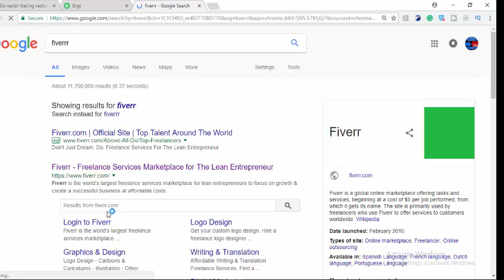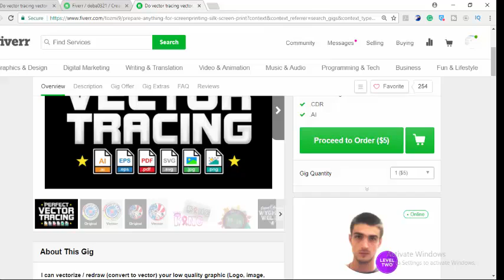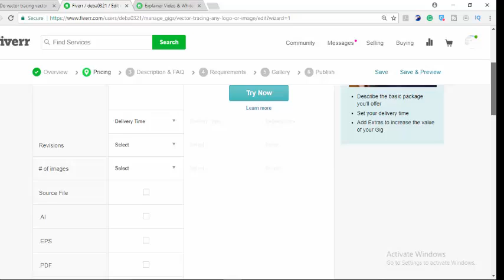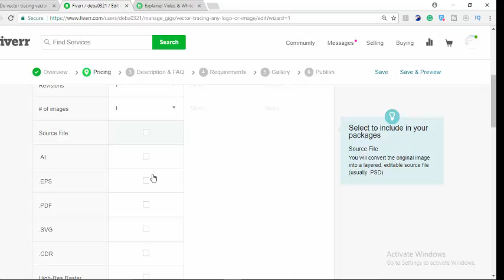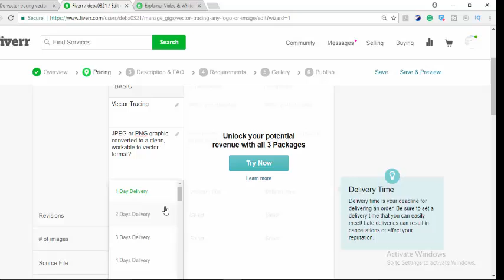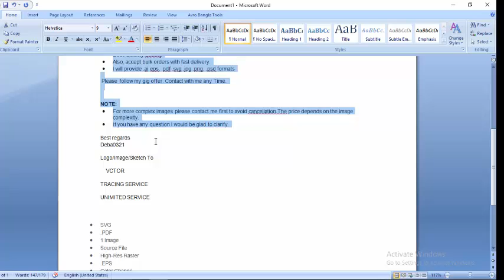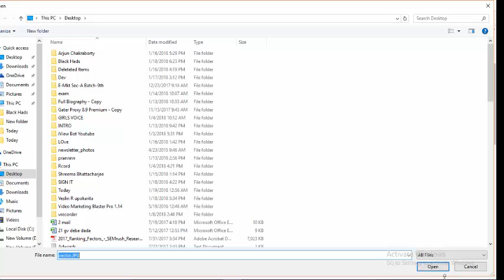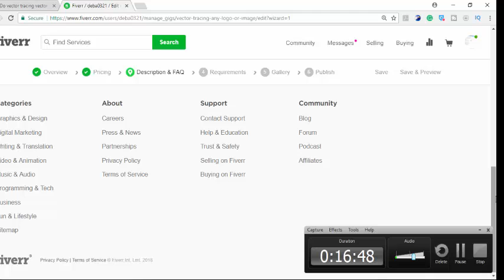১০০ % গেরান্টি ইনকাম শুরু আজকেই || Create Successful Gig on Fiverr || Earn From Fiverr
১০০ % গেরান্টি ইনকাম শুরু আজ থেকেই || How to create a Successful Gig in Fiverr
How to earn money from fiverr & Learn about creating successful gig on fiveer,start earn mony with online.How to create a gig & how to make its eye catching to your buyer.We try to informing about all this matter in this video